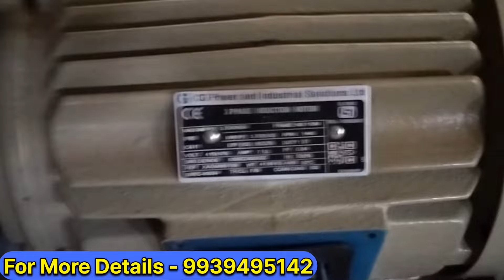6 कंपनी विजिट के बाद यहां आया 30000₹ रुपए सस्ता Pulverizer machine मिला || Atta chakki machine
6 कंपनी विजिट के बाद यहां आया 30000₹ रुपए सस्ता Pulverizer machine मिला || Atta chakki machine

In This Video ✅🔥💥👇👇
Flour mill business is a business in which a person grinds wheat, spices or other things with the help of a machine and makes it available to people and earns profit from it. This business is especially done in rural areas. On the other hand, if you want to create your own brand and provide packets of flour, gram flour etc. to people, then you can start it in any area. You do not need many things to start a flour mill business. If you start this business on a small scale, then for this you only need a wheat grinding machine, pulverizer machine or atta chakki machine. In today's video, pulverizer machine or atta chakki machine has been explained in detail. In this video points like price of pulverizer machine, production capacity, power of motor and warranty of machine are covered. Watch the video carefully for more information.

00:00 live demo
01:02 speciality of 5G pulverizer
03:35 kyu itna demand me hai ye pulverizer
04:45 itna sasta pulverizer kaise
05:42 kitne HP ka pulverizer
06:12 kaha-kaha ye pulverizer deliver ho sakta hai
06:38 warranty of pulverizer machine
07:02 thank you